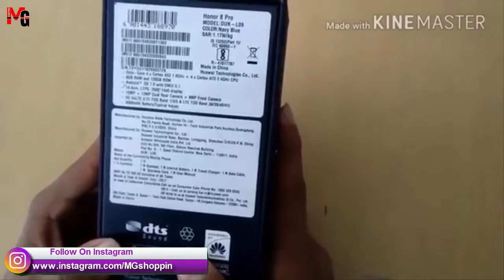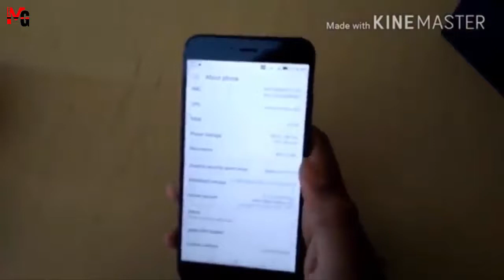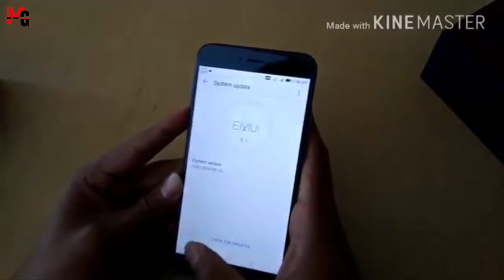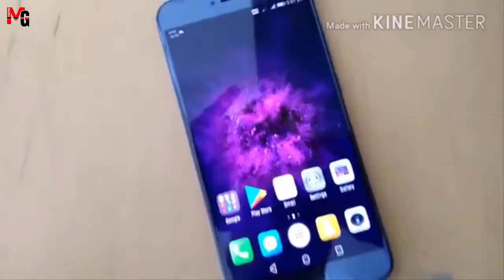Honor 8 Pro Unboxing & Review in Pakistan ! Price in pakistan